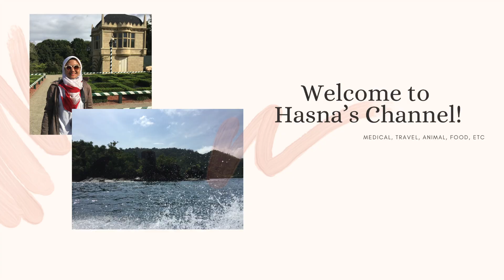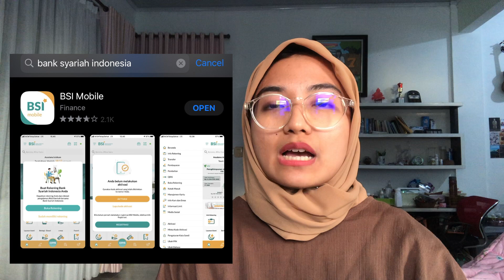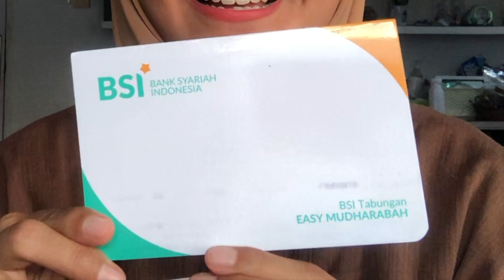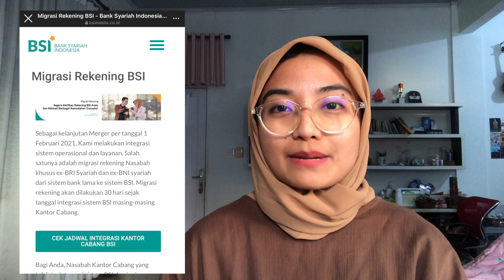Cara Mudah TANPA ANTRI Migrasi dan Urus M-Banking BSM ke BSI! | Bank Syariah Indonesia